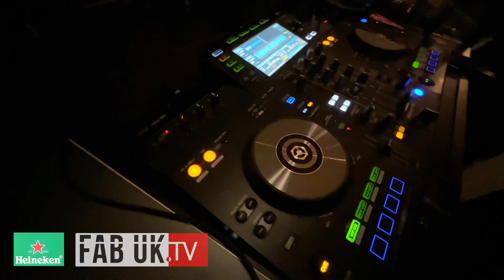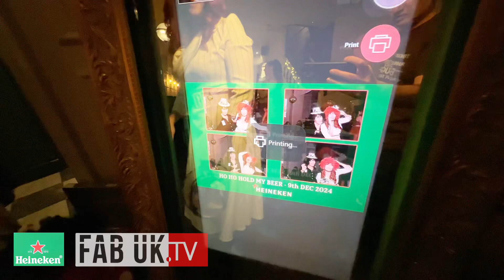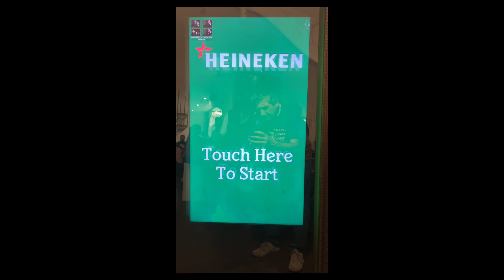Heineken Christmas party / FabUK Media